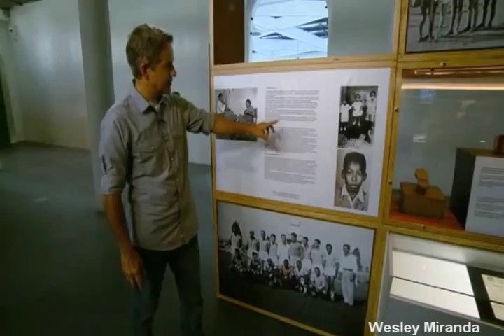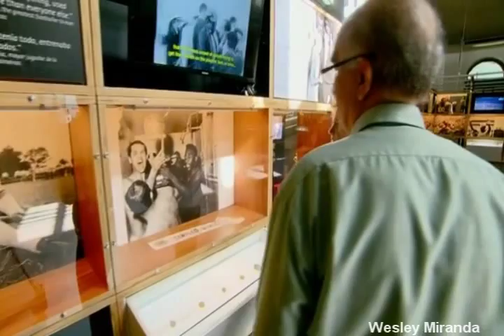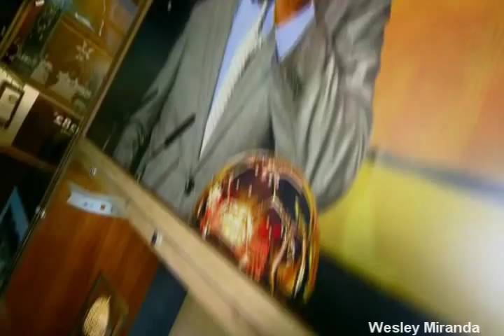Museu Pelé é sucesso em Santos